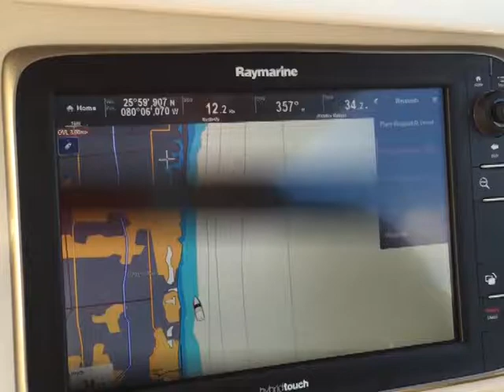Balance Catamaran Performance Video